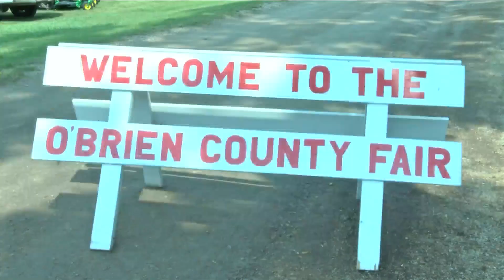100th Anniversary of O'Brien Country Fair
100th Anniversary of O'Brien Country Fair